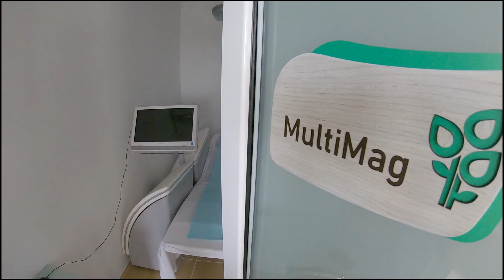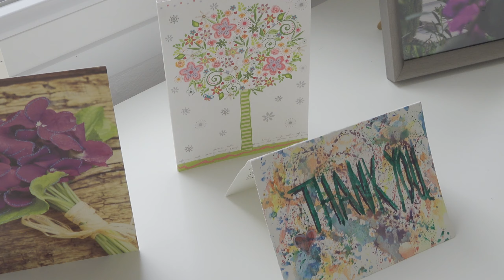Neomed Institute and Medical Center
At Neomed we proudly embrace both the new and the old, combining the best of innovative technologies and traditional medicine to ensure our guests get the help they need.
With the friendly and highly-qualified staff, we have built an enviable reputation over the years for treating chronic illnesses. We also offer a number of rehabilitation programmes and rejuvenating therapies for guests wanting to look their best as well as feel their best.
Located in Moni, in the rural heartland of Limassol, Neomed is a relaxed oasis far from the hustle and bustle of modern living yet only a ten-minute drive to the beach.

There’s no better place to find the person you were or the person you hope to be.